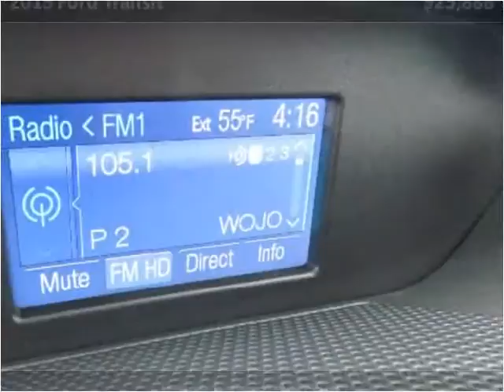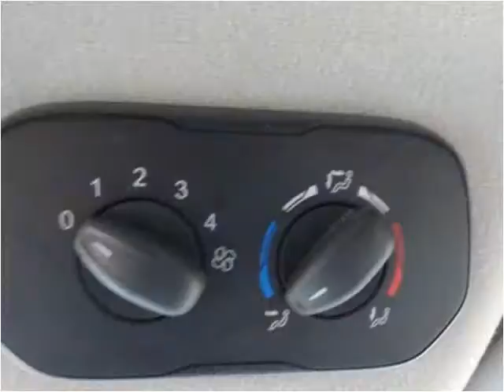2015 Ford Transit Used Cars Chicago, Burbank IL